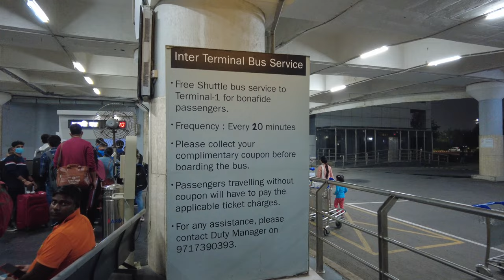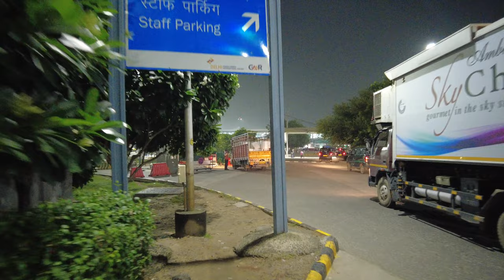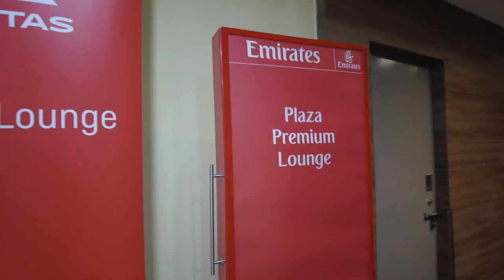New Delhi Airport Terminal Guide: Arrival at Terminal 2, Departure from Terminal 3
New Delhi airport arrival in Terminal 2 with a departure in Terminal 3 on Indigo Airlines to Bangkok, Thailand.
We actually arrived on a flight inbound from Goa and had to change terminals at midnight. Most of this Delhi airport tour was done at 1 am, and the actual departure was at 5 am in October 2022. The official name of the airport is Indira Gandhi International Airport.

Discussed Delhi Airport Tour:
How to transfer from terminal 2 to terminal 3.
Delhi Airport Arrival in Terminal 2 Domestic flight.
Delhi Airport Departure from Terminal 3 International flight.

VirtCam is a travel and transportation virtual tour channel. We focus on airports, train travel, maritime boat, cruise, and ferry transportation.  Additionally, we focus on tourism, such as hotels, theme parks, and other accommodations. You will also learn about budget travel while watching our travel tours!

Video Title: New Delhi Airport Terminal Guide: Arrival at Terminal 2, Departure from Terminal 3 | VirtCam

This video has information on New Delhi Airport Terminal Guide: Arrival at Terminal 2, Departure from Terminal 3, but also covers the following topics:

Navigating New Delhi Airport
Terminal Transfer Tips At New Delhi Airport
New Delhi Airport Connecting Flight Advice

✅  About VirtCam.

We do virtual cams from across transportation depots around the world. Airports, train stations, and ferry terminals. The purpose of this channel is to help people prepare for upcoming travel.